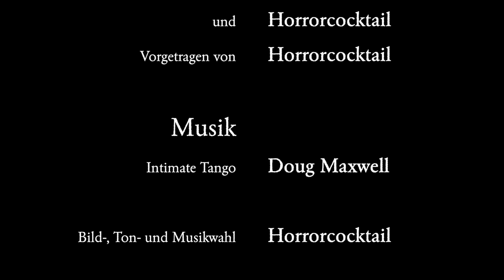Victor & Winter - Die Lesung / Episode 12: Arbeitsessen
"»Ah, Winter! Sie haben meine Einladung also bekommen.« Ich erhebe mich, während der unscheinbare Mann mittleren Alters auf meinen Tisch zuhält..."

Gelesen von:
 Horrorcocktail
Horrorcocktail-Logo:
Horrorcocktail-Titelmelodie:
"Intimate Tango" von Doug Maxwell
Töne und Soundeffekte:
Bilder: